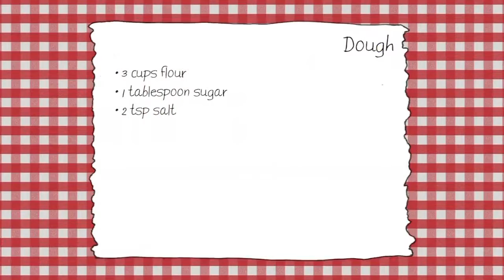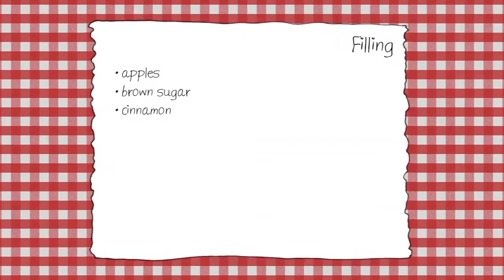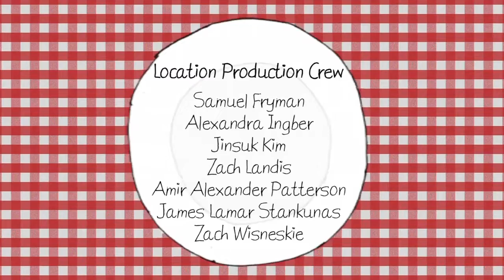Baker Dave Presents Apple Pie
Baker Dave gives tips and tricks to turn apples that are less than ideal raw into delicious warm apple pie filling. He also demonstrates an easy way to make the crust from scratch using nothing more sophisticated than your owns hands. Dave also shows the viewers how to make a galette, a rustic free-form pie, from leftover crust and filling.